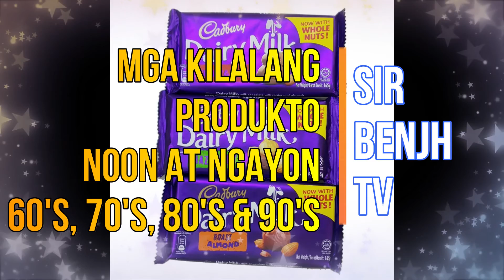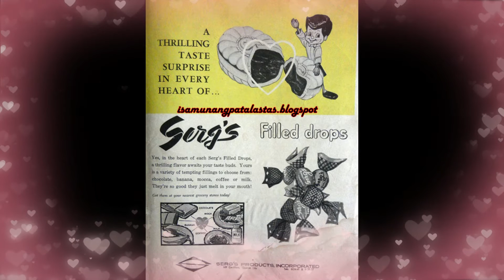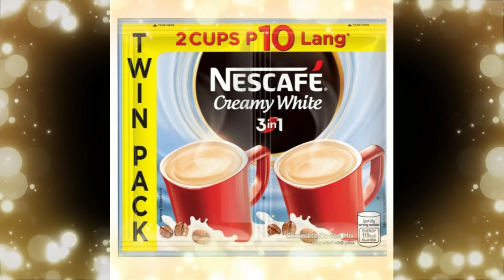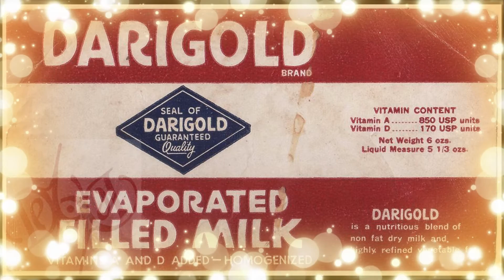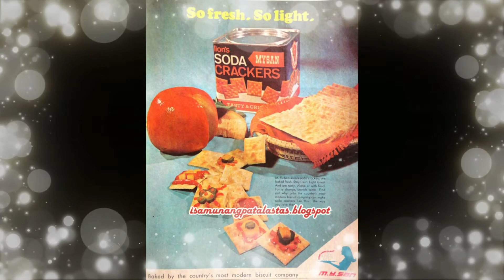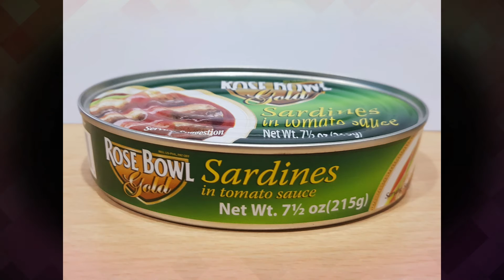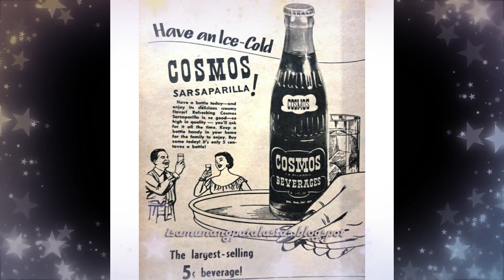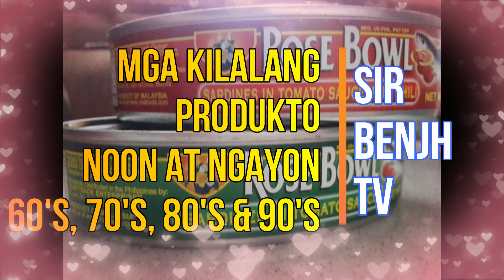Baliktanaw sa mga Nausong Pagkain Noon 60s 70s 80s at 90s | Pagkaing Pinoy na Niluma na ng Panahon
Magbalik tanaw tayo sa mga unang mga produktong kinagisnan ng ating mga magulang at nakatatanda. May mga nawala na ngayon at may mga nanatili pa din at nag evolve. Bawat produkto ay may kalakip na kwento kung saan naging bahagi na ito ng iyong pagkabata.

Kwento nag Sergs chocolates na nabibili sa tindahan sa murang halaga at masarap.

Sino ba ang makalilimot sa Ice Drop na ating laging inaabangan sa eskwelahan kapag recess.

Darigold ang pambato sa gatas noon. panalo na sa lasa, panalo pa sa patalastas.

MY San Biscuits ang isa sa mga unang nagbenta ng biskwit sa Pilipinas. Fita at Skyflakes ay isa sa pinaka matandang produkto nila.

Royco Chicken Noodle Soup. Walang Tatalo sa lasa ng sarap at linamnam. Payless o Lucky Me ay hindi mananalo.

Rose Bowl sardines, ang sardinas na nasa habang lata hindi bilog. Tunay na tama ang timpla.

Root Beer ba, mag Sarsi ka na. Sarsa Parilya ng ating mga ninuo noon.

Picture Source: isamunangpatalasta.blogspot

Check my other accounts as well for sample outputs and inquiries.

Please support the following channels for Fun Stuffs and Tutorials.